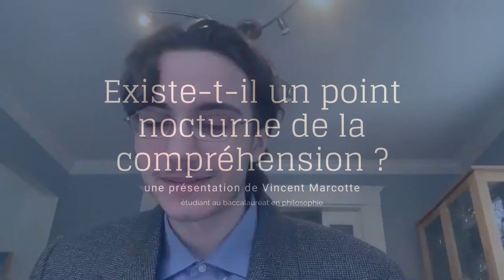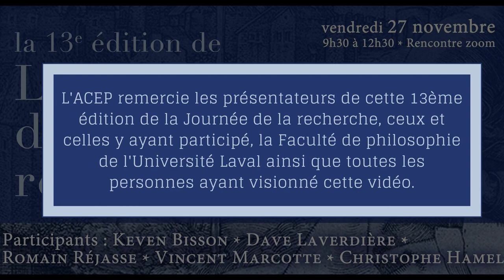Vincent Marcotte, Existe-t-il un point nocturne de la compréhension ? | 13e Journée de la recherche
La Journée de la recherche de l'Association des chercheur(e)s étudiant(e)s en philosophie (ACEP) est l'occasion de faire connaître les différents champs d'études et de recherche étudiants de la Faculté de philosophie et de créer un dialogue entre ses représentants (étudiant.e.s de tous les cycles et professeur.e.s).

La 13e édition de la Journée de la recherche s'est tenue le 27 novembre 2020 dans un format à distance.

9h30-9h45: Mot d’introduction
9h45-10h15: L’espoir et l’atteinte de la justice raciale - Keven Bisson
10h15-10h45: L’aliénation subjective en contexte de travail relationnel - Dave Laverdière
10h45-11h: Pause-café
11h-11h30: Quelques considérations autour du principe de non-contradiction - Romain Réjasse
11h30-12h: Existe-t-il un point nocturne de la compréhension ? - Vincent Marcotte
12h-12h30: Les expériences de Pascal : entre physique et rhétorique - Christophe Hamel